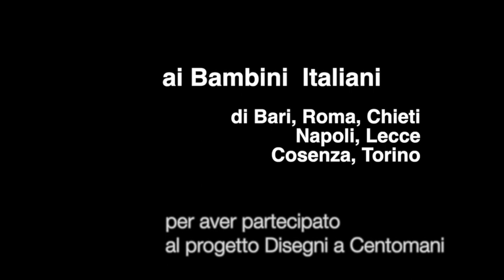Ringraziamenti dei bambini dell'Anatolia (Siria/Turchia)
Da un progetto  difficile e a grande rischio  tra  le macerie dell'Anatolia Francis promuove  un  progetto "Disegni a Centomani" facendo da corriere affinché i bambini scambiassero i loro disegni  con l'Italia